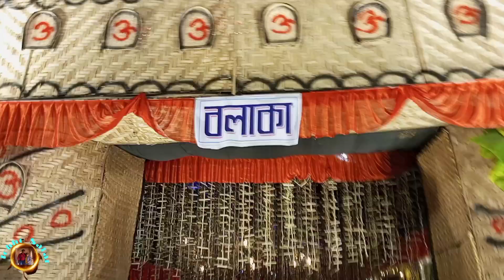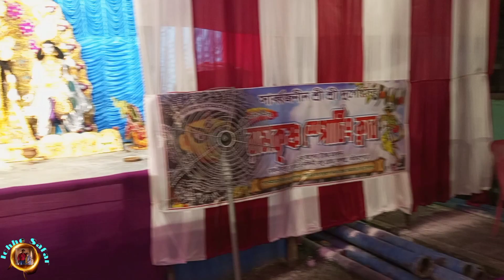DURGA PUJO PORIKROMA 2023|কাঁচড়াপাড়া দুর্গা পুজো পরিক্রমা ২০২৩